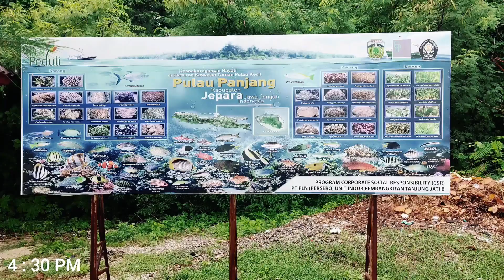SOLO CAMPING • ALL DAY CAMPING ON LONG ISLAND • ALL DAY RAIN • FOREST IN THE ISLAND • ASMR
SOLO CAMPING • ALL DAY CAMPING ON PANJANG ISLAND • ALL DAY RAIN • FOREST ON THE ISLAND • ASMR

Assalamualaikum,.

ASMR, Camping all day on Long Island, thunderstorms all day long, walking through the forest around the island, the beauty of the sounds of nature, the sound of birds chirping and a calm atmosphere. although access to get here must use a fishing boat which at this time the sea weather is not friendly, so that big wind waves accompany the boat trip to this island.

Thank you so much for joining me today,

explore more, worry less, be grateful

Or you can DM Instagram